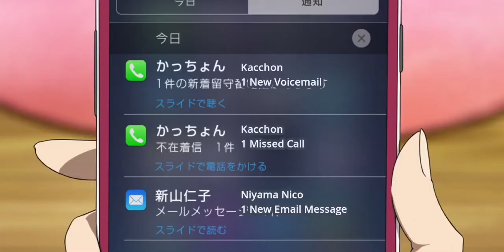I Still Wait For You MEP Part [ HD ]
So this is my part in a MEP I'm joining so I decided to upload my part to see what everyone thinks :) hope you like it ;D! Sorry for the last amv that YouTube deleted :/ I will do my best so it won't happen again :D!

[edited] here is the full MEP:-

The Full mep is released go watch now and tell me what you think ;)
Here's SoccerRunner7AMV channel link the person who inspired me to join this mep :D check out his channel his amvs are amazing👌🏻!

Bye 😄👋